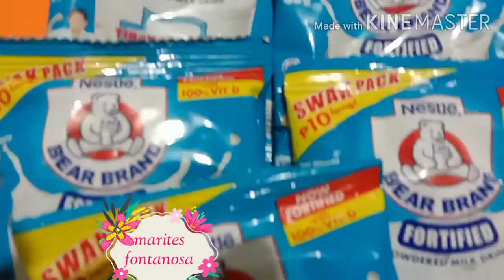Paano gumawa ng Hot tsokolate ( tablea )